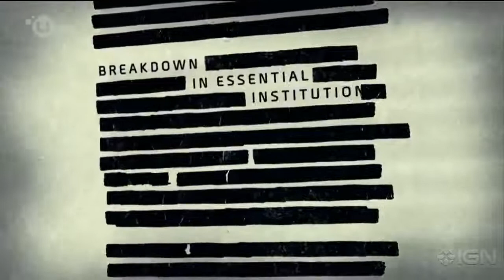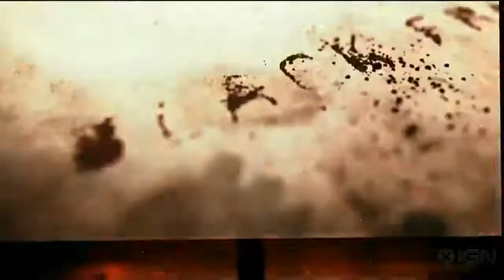E3 2013 ubisoft- The Division !!! GAMEPLAY